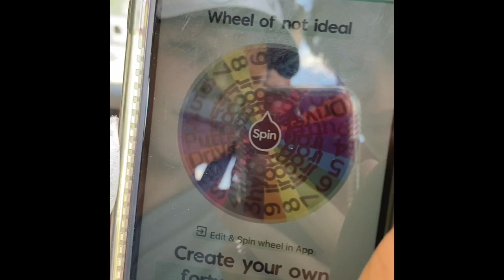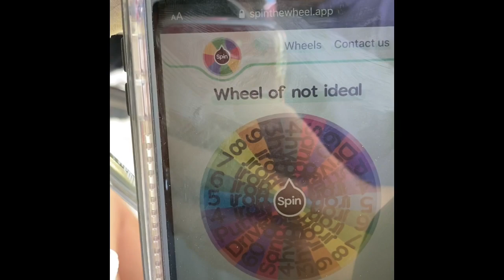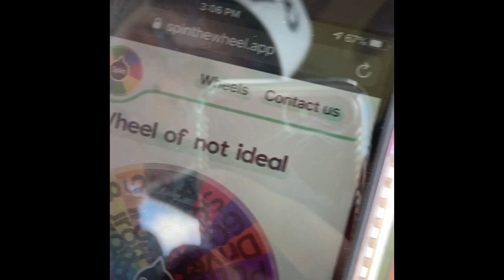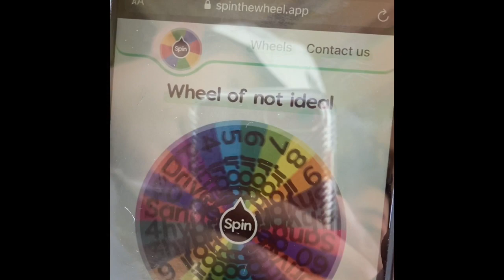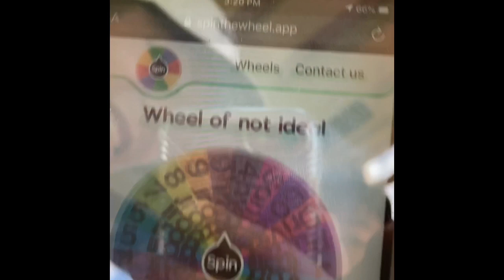Wheel Of Not Ideal w/ Jake And Brett